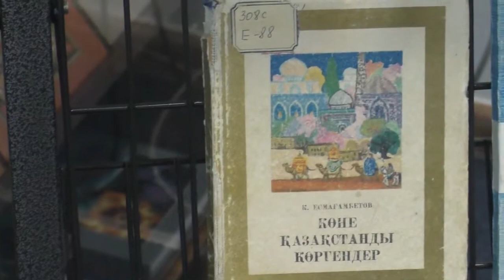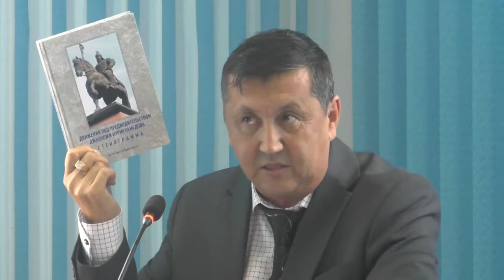Мұстафа Шоқайды әлемге танытқан шығыстанушы-6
Мұстафа Шоқай еңбектерін жарыққа шығаруда ерекше еңбек еткен ғалым Көшім Есмағамбетовтің 80 жылдығы аясында өткен ғылыми конференциядан көріністер. Алтыншы бөлім. 28 қыркүйек 2018 жыл. Алматы. Ғылым Академиясы. Шығыстану институты.